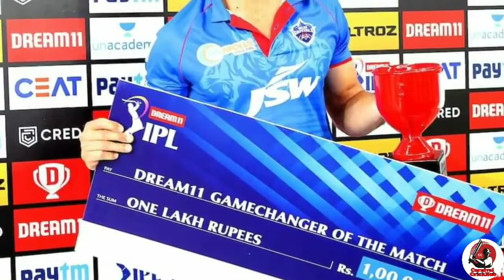REAL HEROES IN DELHI VS PUNJAB MATCH NO:2 | ഷമി ഹീറോ ആടാ ഹീറോ🤩 | IPL MATCH ANALYSIS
REAL HEROES IN DELHI VS PUNJAB MATCH NO:2
ഷമി ഹീറോ ആടാ ഹീറോ🤩